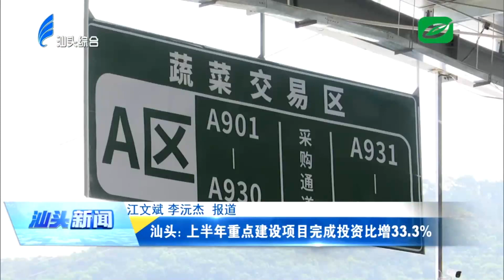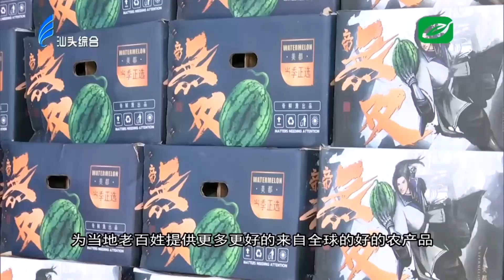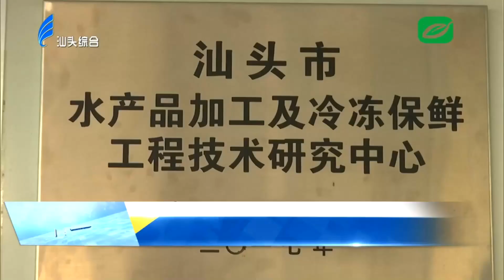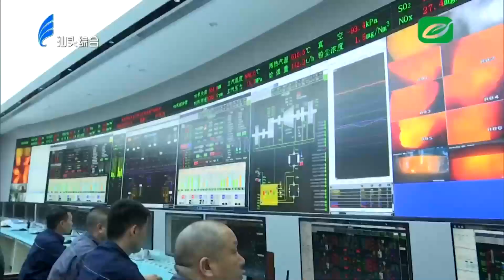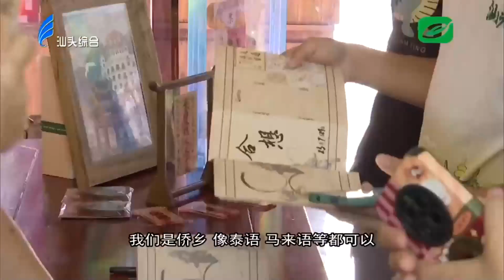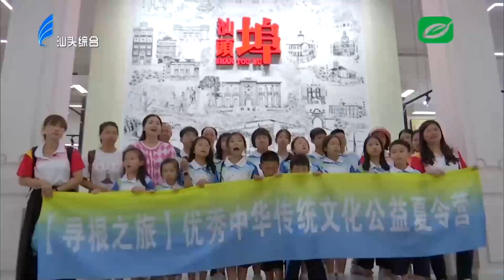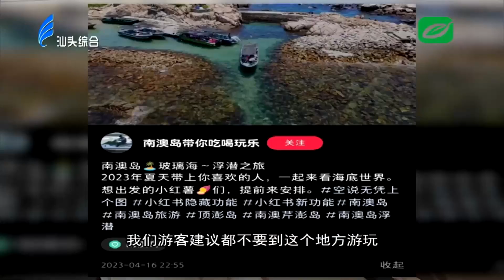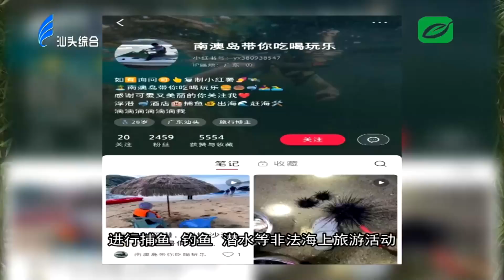汕头新闻2023 08 01